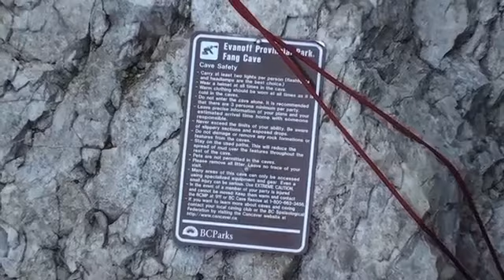fang cave 2008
short film of fang cave in 2008. next trip Sept 2010